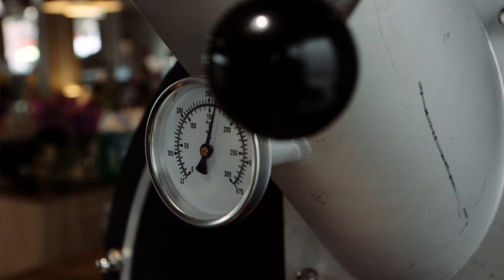En aroma af travlhed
Mød Mette Meldgaard og Martin Herlak der deler arbejde og privatliv sammen - og som aldrig siger nej til en udfordring.